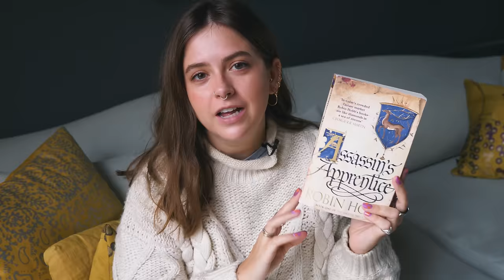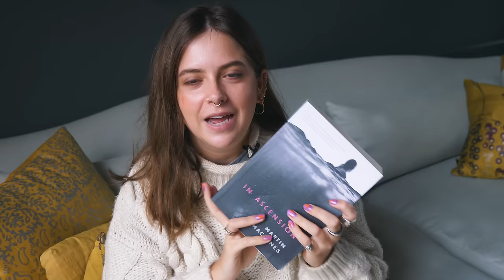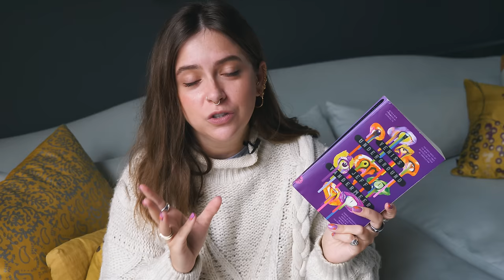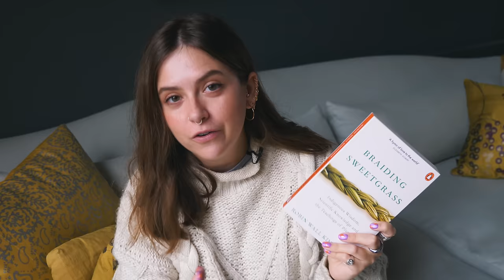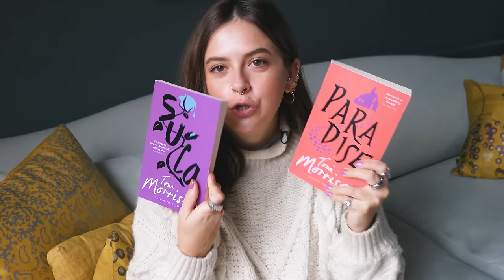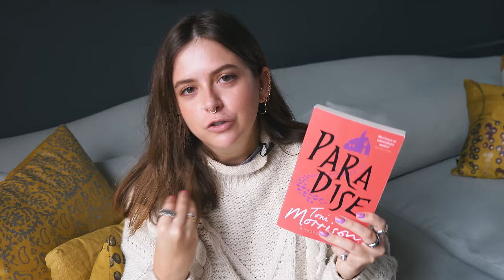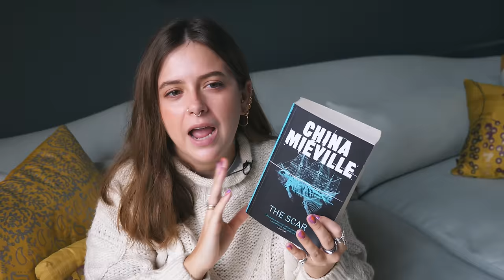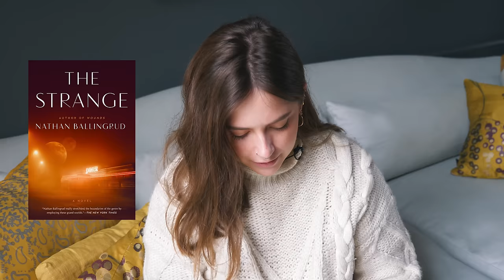the best books I read in 2023 ✨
You can now listen to these videos by becoming a free member on Patreon (should work like any other audio on your phone if you have the Patreon app - you can listen while you do other stuff)

To see my original reviews, you can click through the links on my blog post.

     ——TIMINGS——

03:42 The Farseer Trilogy by Robin Hobb

06:17 In Ascension by Martin MacInnes

07:32 So Long, See You Tomorrow by William Maxwell

08:25 Possession by A. S. Byatt

09:35 Veniss Underground by Jeff VanderMeer

12:06 Pew by Catherine Lacey

13:10 Broken Earth by N. K. Jemisin

13:59 Braiding Sweetgrass by Robin Wall Kimmerer

14:59 Gifts by Ursula Le Guin (I listened to the James Colby version)

16:31 Sula by Toni Morrison

18:37 Paradise by Toni Morrison

20:29 Gilead by Marilynne Robinson

22:13 The Scar by China Miéville

24:40 The Shipping News by Annie Proulx

26:47 The Strange by Nathan Ballingrud

28:52 Birnam Wood by Eleanor Catton

          ——SOCIAL MEDIA——

Jumper: old UNIF